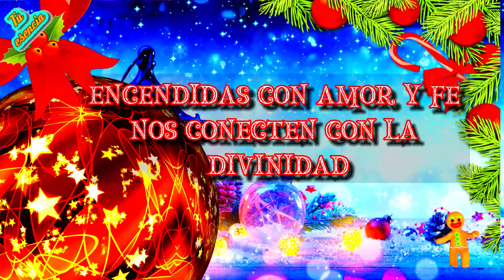¡Feliz Noche de Velitas, llena de amor, unión y esperanza! 🙏✨Hermoso mensaje 7 de diciembre 2023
Bienvenidos a un rincón iluminado de amor y fe. En este video especial, nos sumergimos en la mágica celebración de la Noche de Velitas en Colombia, una tradición llena de luz, oración y vínculos familiares.

Feliz día de las velitas familia y amigos, hoy enciendo una vela por ti y te comparto un bonito mensaje en esta noche de velitas.  Deseo que este 7 de diciembre sea el inicio de la época más bonita del año, navidad. Felices fiestas.